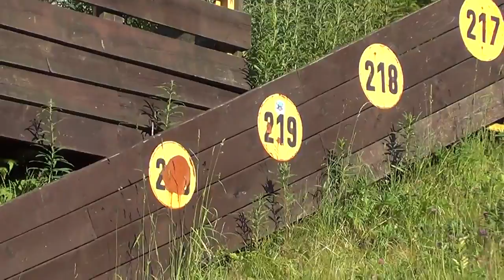Skocznia narciarska Harrahov Czechy zwiedzamy z Paula i Ula